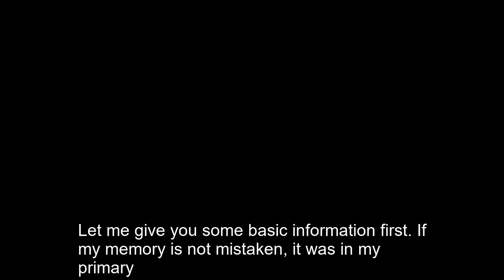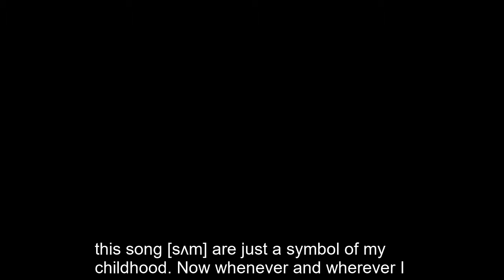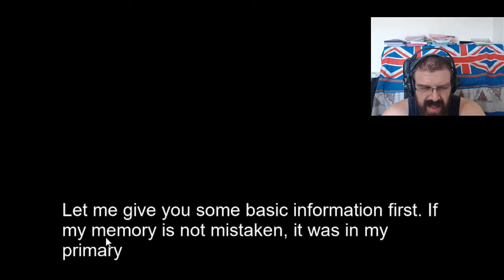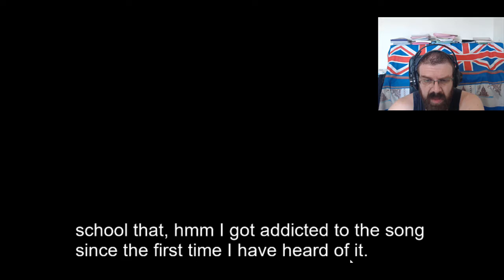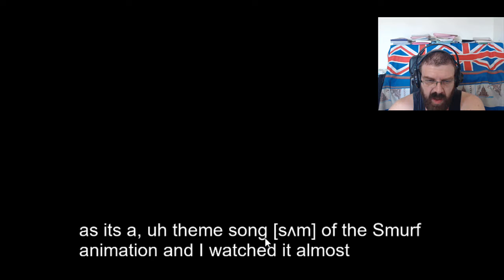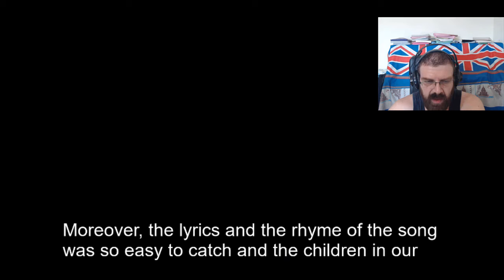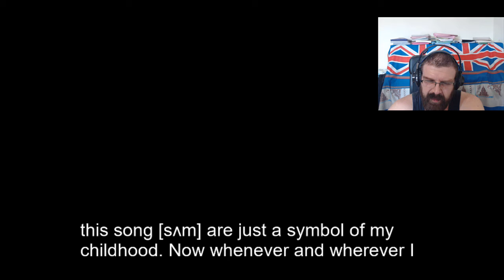IELTS Speaking Part 2 Describe a childhood song you remember